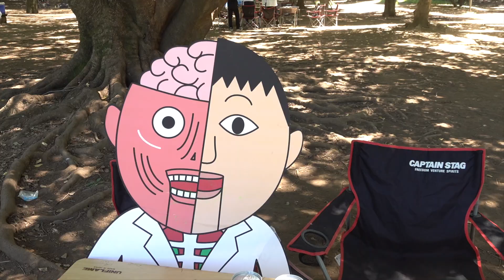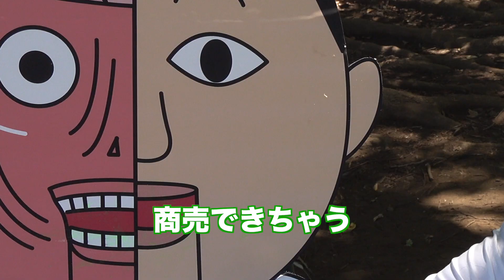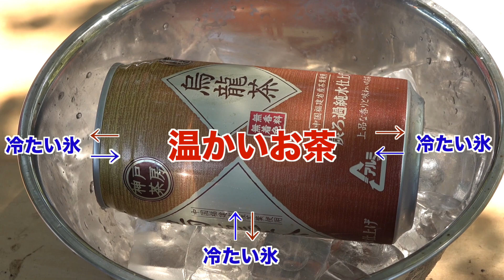【科学の力でBBQ②】ぬるい飲み物を一瞬で冷やす？！【スペシャル実験】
今回もミキラボスペシャル！！
BBQを科学の力でもっと楽しく盛り上がろう♪
第2回は、ぬる〜い飲み物を一瞬で冷やす夢のような実験です。
みんなもいっしょに、Let's Science‼︎

0:00 オープニング
0:50 缶を冷やす方法！
4:13 冷えるメカニズム！
4:27 まとめ！